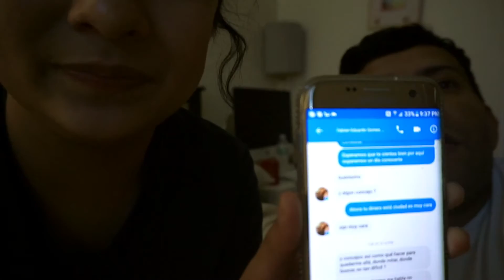Nuestra Experiencia de vivir en Nueva York | Consejos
Somos Una familia Salvadoreña de tres intregrantes viviendo nuestras vidas en el Estado de Nueva York🗽 Decidimos empezar un vlog para grabar nuestras vidas.  La mayoría de nuestra familia vive afuera de los Estados Unidos en El Salvador .